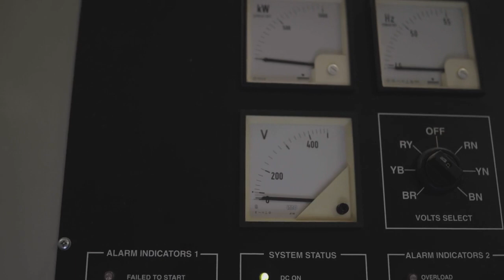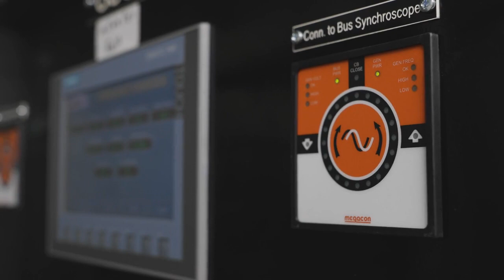Sudbrook Pumping Station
😮 🎥 A once-in-a-generation project at one of our most historic feats of engineering:

⏱️ 14 pumps replaced every three decades

🏋️ at two and a half tonnes each

⛏️ in 60-metre-deep shafts.